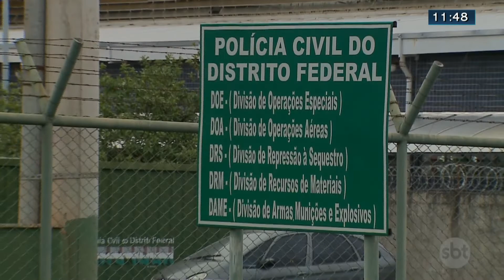Mulher não aceita aborto e sequestra bebê | SBT Brasília 29/11/2019